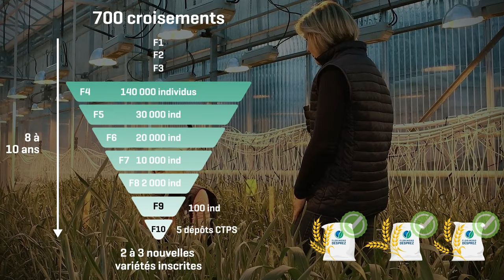LA SÉLECTION VARIÉTALE 🌾: La clé pour créer les variétés de blés résistantes à haut rendement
Question pour un champion 💪 :

👉 Comment sont créées les variétés de blé, de triticale, de blé dur, d’orge ou encore de pois et de soja les plus résistantes et productives ?
Grâce au sélectionneur, dont la création et l’amélioration variétale est la vocation !
Métier de passion, qui remonte à l’Antiquité, le sélectionneur de variétés met en place le plan de croisement et mobilise sa bonne connaissance du marché pour créer les variétés qui répondront aux intérêts des agriculteurs et des filières. En soit, il est comme Didier Deschamps : toujours à la recherche des meilleurs éléments et associations pour constituer des équipes championnes !
Être sélectionneur, c’est aussi croire et participer activement au progrès génétique.

👉 Mais comment fait le sélectionneur pour créer les variétés de blés star, comme Celebrity ? 👈

LA SÉLECTION VARIÉTALE, la méthode pour créer et améliorer de nouvelles variétés de céréales et protéagineux
1️⃣ Un travail minutieux qui demande patience et persévérance
2️⃣ Identifier les plantes parents avec les caractéristiques les plus prometteuses
3️⃣ Connaître les meilleures méthodes de croisement et développer les variétés qui répondent aux attentes des agriculteurs et des filières
4️⃣ Créer des variétés résistantes aux maladies et productives, adaptées au terroir
5️⃣Un suivi précis de la qualité des semences commercialisées

C’est notamment grâce à nos équipes de sélectionneurs-obtenteurs, que des variétés de blé résistantes aux maladies ont vu le jour, comme le blé BPS 𝗖𝗘𝗟𝗘𝗕𝗥𝗜𝗧𝗬 !

🌱Et d’autres variétés de blé tendre, blé dur, triticale et orge à retrouver sur Florimond Desprez France

Envie d’en savoir plus ? Contactez notre expert Florimond Desprez France :
👨 Anne TISSOT, Directrice de recherche | Céréales et Protéagineux

👉 Mais, et combien de temps faut-il compter avant la sortie d’une nouvelle variété de blé ?
Nous en avons déjà trop dit ici… Réponse en vidéo 😉 !

Les renseignements fournis dans cette vidéo et ce descriptif ne sont donnés qu’à titre indicatif et peuvent varier en fonction des conditions climatiques et écologiques ainsi que des techniques culturales. La résistance aux maladies concerne les maladies ou souches actuellement connues et étudiées en France. S.A.S. Maison Florimond Desprez – RCS 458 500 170 – Crédit Photos : Florimond Desprez – 05/2022
FLORIMOND DESPREZ
Florimond Desprez est une entreprise indépendante qui exerce les métiers de sélectionneur, d’obtenteur de variétés et de producteur de semences répondant aux attentes du secteur des grandes cultures. Le groupe est leader mondial des semences de betterave et se situe parmi les premiers semenciers européens en céréales à paille. Il est également un des acteurs significatifs en Europe du marché du plant de pomme de terre. Florimond Desprez est présent dans 65 pays, consacre 15% de son chiffre d’affaires à la recherche et emploie 1089 salariés.

CRÉDIT VIDÉO 👤 Présentatrice : Laurence BIDAUX | Florimond Desprez
📣 Direction artistique et tournage : Agence SMARTSON COMMUNICATION
🎥 Montage et production vidéo : Agence SMARTSON COMMUNICATION